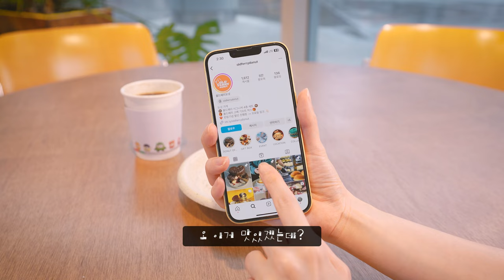빵순이 빵돌이 최고의 사내 복지 (올드페리 도넛, 랜디스 도넛)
3대 도넛으로 불리는 올드페리도넛 랜디스도넛 사내카페 특별 판매!☕
빵금술 촬영하는 내내 행복했어요…😍

다음 달 특별 판매는 어떤 빵으로 할지 행복한 고민 즁…
빵믈리에 분들 다음 빵 추천점~ 추천 주시면 스대리가 올드페리 도넛 드림~🎁